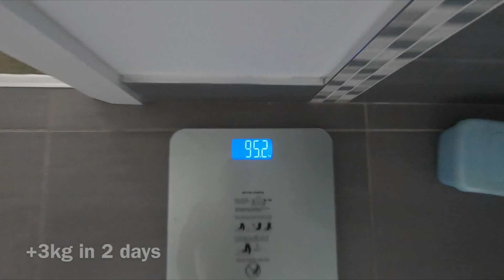GAA MATCH DAY DIET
Day of eating before a GAA match
Some tips on pre match eating and how you can manage your eating to get the most out of it.